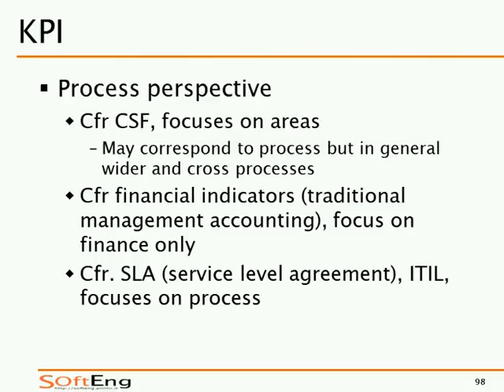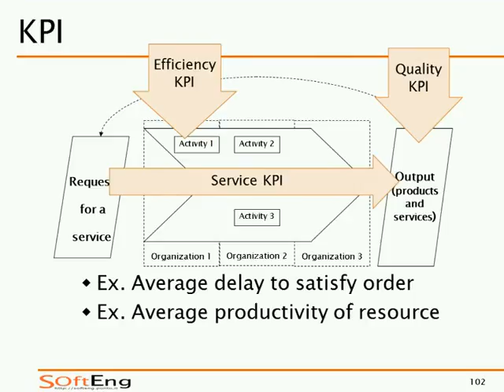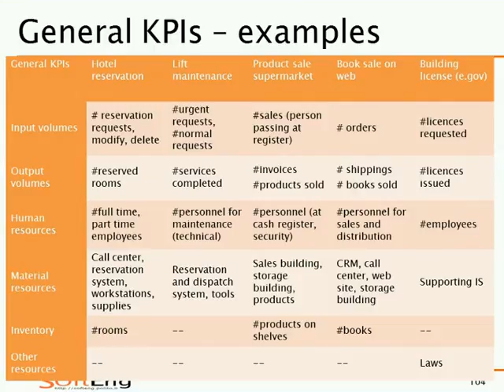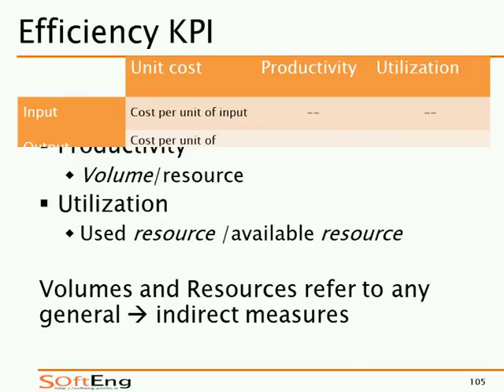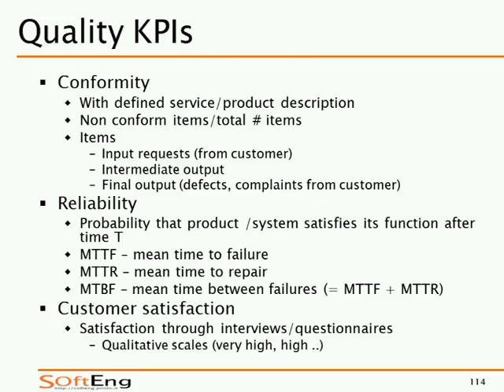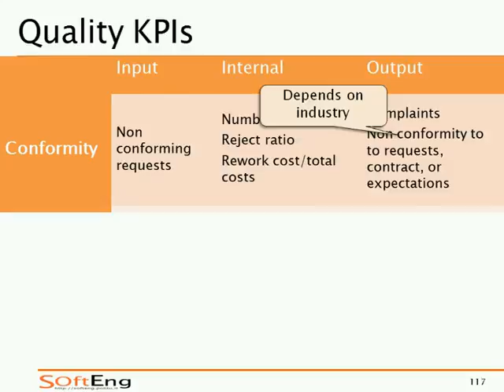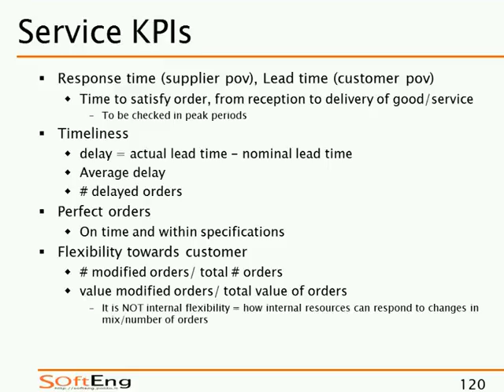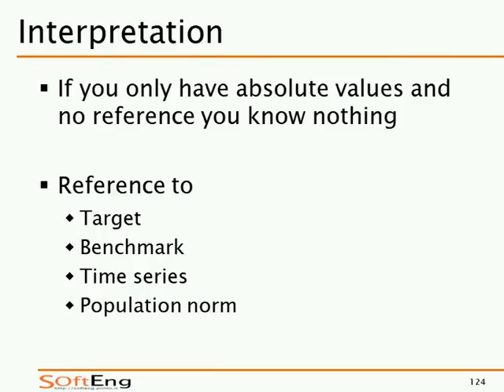SIA-2016-L32 KPI - Key Process Indicators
Lezione 32 del 20/12/2016: KPI - Key Process Indicators.